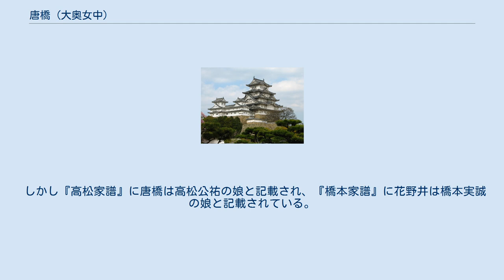唐橋 (大奥女中)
唐橋（からはし、生没年不詳）は、江戸幕府の大奥女中。
のち峰姫付きの上臈。
名は種子。
正二位権中納言の公卿・高松公祐の長女で、母は滋野井冬泰の娘。
 唐橋は第11代将軍・徳川家斉の娘・峰姫付きの上臈御年寄となり、1814年（文化11年）、峰姫が第8代水戸藩主・徳川斉脩に嫁いだときそれに付き従って、江戸にある水戸藩小石川邸の上屋敷へ入った。
 幕末から明治の漢学者・大谷木醇堂（1838年-1897年）の『灯前一睡夢』によると、 大谷木醇堂の祖父・大谷木藤左衛門は峰姫の御用人だった為、水戸藩小石川邸の事情を詳らかに知っていた。
上臈御年寄とは生涯奉公の職で、終身異性関係を持たないと誓って奉公すべきだった。
江戸城大奥にある頃、峰姫の父・徳川家斉は、美貌だった唐橋を側室にしようとした事があったが、唐橋から拒まれ、謝辞されていた。
これには家斉もどうしようもなかった。
 1829年（天保2年）、斉脩の死により、斉脩の異母弟・徳川斉昭が水戸藩主となった。
峰姫は斉昭の藩主就任後も、小石川邸内の御守殿に居住していた。
あるとき、斉昭は唐橋と密通し、唐橋が懐妊した。
これへ峰姫が大いに怒り、大御所であった家斉へこの事件を申し述べた。
家斉は「女は経水が滞って血の塊などになる事があるので医者へ診せて療養せよ」と言い、内実的には唐橋の子を堕胎させ、そこからの回復を待って彼女を京都へ差し戻した。
しかし斉昭はなお唐橋に恋慕し、黄金や品々を彼女へ贈った。
こうして斉昭は自ら乞うて彼女を呼び戻したが、表向きを憚って水戸家の国許へ彼女を送って囲い置いた。
水戸徳川家は江戸定府のため、国許にいた唐橋を訪ねるのに不都合だった。
大谷木醇堂は、斉昭は唐橋に会うために、追鳥狩、軍事調練、海防などと名づけて国許へ篭もり、遂に幕府から江戸にある駒込邸の中屋敷へ禁固された、としている。
 当時、尾張徳川家と紀州徳川家の両公も唐橋の容色をほめていた。
小石川邸に尾張と紀州の両公が来たとき、彼らは唐橋がいれば夜遅くまで遊んだが、彼女がいなければすぐ帰ったという程だった。
両公は斉昭がこの女のために乱れた行いに及んだと聞いて、それは尤もの事、我々もあの女に迷った」と言った。
 さらに醇堂は同書で「家斉の命令を拒み、斉昭の誘いに応じた唐橋の心中は怪しむべきであり、斉昭と同じ穴の妖怪であるかも知れない」とした上で、「畏れ多くはあるが、家斉の顔も斉昭の顔もあえて『伊勢物語』の美男にも似ていない」と書いている。
また醇堂は、家斉が斉昭へそれ以上に追及できなかったのは、家斉にも随分醜態があったので、家斉が自分の行状を顧みて人を許す他なかったからだ、としている。
なお唐橋と斉昭国許篭りについて大谷木醇堂の話の真偽如何に関わらず、斉昭が藩政改革のために国許にいることが多かったのは事実である。
 一方、1894年（明治27年）11月10日、高松実村子爵（唐橋の父高松公祐の曾孫）が史談会に語ったところでは、唐橋の妊娠の事情は多少異なる。
大奥で重く用いられていた唐橋に、斉昭が登城の際、「何か少し六ケしい（難しい）書類の調べごとがあると」協力を求めたことがあり、やがて二人は「段々親しくなつて余り親し過ぎたと申すことでありました」という。
その後、祖父（高松季実・唐橋の兄弟）と父（高松保実・季実の養子で実は弟）らが相談して、病気を理由に唐橋を大奥から下がらせ、身重のまま水戸城に移し、男子を出産したという（『史談会速記録』第二十八輯所収）。
 1921年（大正10年）三田村鳶魚は『大名生活の内秘』で、大奥で権勢を振るった姉小路の妹・花野井と、唐橋が同一人物である、という説を流布した。
 しかし『高松家譜』に唐橋は高松公祐の娘と記載され、『橋本家譜』に花野井は橋本実誠の娘と記載されている。